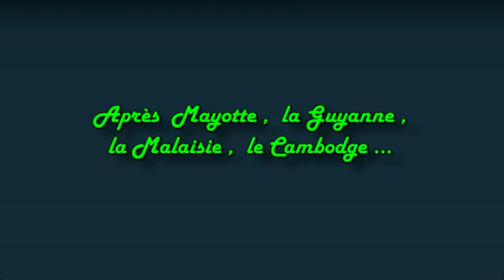Objectif Bali 2015 pour les AIGRETTES DU BASSIN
Introduction du projet des Aigrettes du Bassin (équipe sportive féminine formée pour participer à des raids sportifs et solidaires) et notamment le RAID ARBRE VERT AMAZONES 2015 à BALI du 6 au 16/10/2015